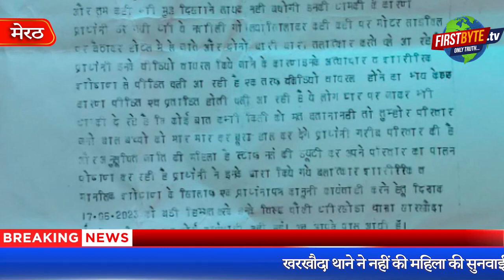एनसीआर मेडिकल कालेज में स्टाफ नर्स से बलात्कार, पीड़िता की सुनवाई नहीं - First Byte Tv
एनसीआर मेडिकल कालेज, ,मेरठ में एक स्टाफ नर्स से स्टाफ के ही दो लोगों द्वारा दुष्कर्म करने का सनसनीखेज मामला सामने आया है। पीड़िता का कहना है कि बलात्कार के दौरान बनाई गई वीडियो दिखाते हुए स्टाफ के ही दोनों युवक उसका लगातार मानसिक व शारीरिक शोषण कर रहे हैं।  पीड़ित महिला द्वारा इसकी शिकायत खरखौदा थाना पुलिस की दी गई लेकिन पुलिस ने कोई कार्रवाई नहीं की।